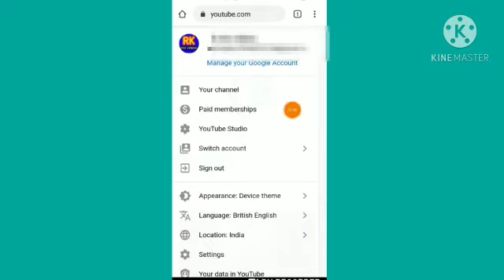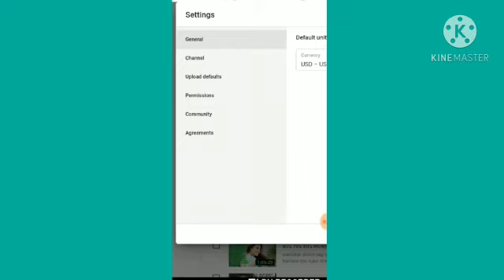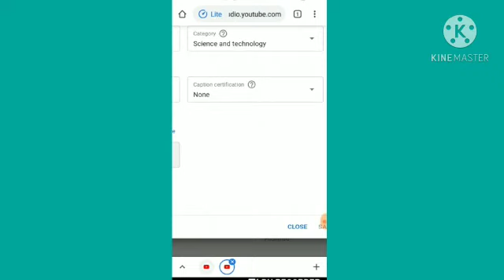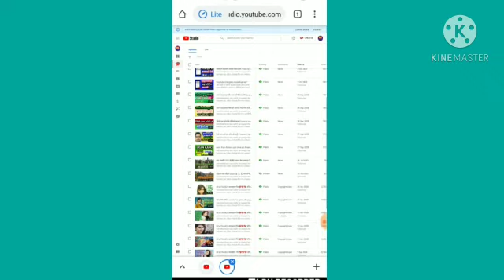how to change YouTube channel category ? YouTube channel ki category Kaise change Karen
Doston namaskar is video mein Humne bataya hai YouTube channel ki category Kaise change karte hain agar aap bhi Apne channel ki category change karna chahte hain yah video aapke liye hai